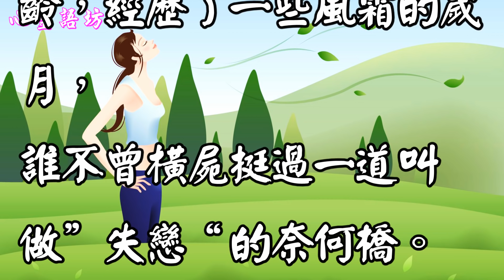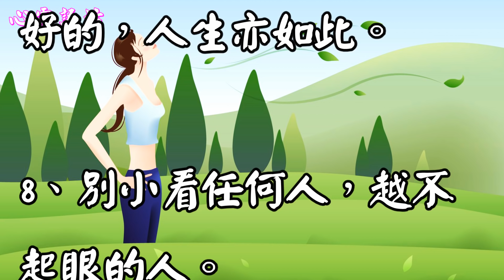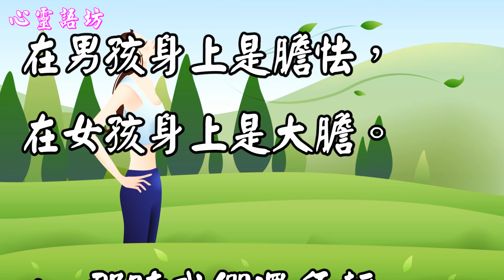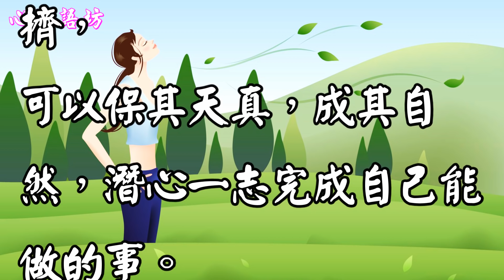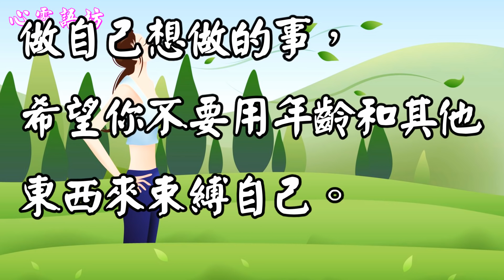【心靈語坊】ღ ❣年齡從來不是界限，除非你自己拿來為難自己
ღ ❣年齡從來不是界限，除非你自己拿來為難自己

遇到你，是緣分；
喜歡你，是命中註定；
愛上你，是我情非得已；
想念你，是我逼不得已。

得到了再失去，總是比從來就沒有得到更傷人。

其實我們就是想找一個談得來，合脾氣，在一起舒坦，
分開久了有點想念的人，愛情如此，友情同理。

人世間的事情莫過於此，
用一個瞬間來喜歡一樣東
西，
然後用多年時間來慢
慢拷問自己為什麼會喜歡
這樣東西。

1、一些受過傷的人會更
加堅強，因為他們知道，
最痛不過如此。

2、發生的都值得回味，
花開值得結果。
我但願人生常能回味，
而我不回頭。

3、悲劇就是把美好的東
西毀滅給人看。
鋪天蓋地席捲的悲傷，
多麼希望那只是年華裡
無病呻吟的做作。

4、每天多一點點的努
力，不為別的，
只為了日後能夠多一些選
擇，
選擇雲卷雲舒的小日子，
選擇自己喜歡的人。

5、當你到了一定的年
齡，經歷了一些風霜的歲
月，
誰不曾橫屍挺過一道叫
做”失戀“的奈何橋。

7、如果一堆蘋果，有好
有壞，你就應該先吃好
的，把壞的扔掉，
如果你先吃壞的，好的也
會變壞，你將永遠吃不到
好的，人生亦如此。

8、別小看任何人，越不
起眼的人。
往往會做些讓人想不到的
事。

9、生命是一場遇見，
人來人往，最稀罕的就是
遇見另一個自己。

10、捨下塵世種種紛擾，
得一葉輕舟隨夢流。

11、抱怨是一件最沒意義
的事情。
如果實在難以忍受周圍的
環境，那就暗自努力練好
本領，然後跳出那個圈
子。

12、一些事情，當我們年
輕的時候，無法懂得。
當我們懂得的時候，
已不再年輕。

13、得到了再失去，
總是比從來就沒有得到更
傷人。

14、其實我們就是想找一
個談得來，合脾氣，在一
起舒坦，分開久了有點想
念的人，
愛情如此，友情同理。

15、真愛的第一個徵兆，
在男孩身上是膽怯，
在女孩身上是大膽。

16、那時我們還年輕。
穿過殘垣斷壁蒼松古柏，
我們來到山崖上。
沐浴著夕陽，心靜如水，
我們向雲霧飄蕩的遠方眺
望。

其實什麼也看不到，
生活的悲歡離合遠在地平
線以外，
而眺望是一種青春的姿
態。

17、一個人不想攀高就不
怕下跌，也不用傾軋排
擠，
可以保其天真，成其自
然，潛心一志完成自己能
做的事。

18、這世界上有太多的能
人，你以為的極限，
弄不好只是別人的起點。

所以只有不斷的進取，
才能不丟人，人可以不上
學，但一定要學習。

19、做你自己，
因為別人都有人做了。

20、人世間的事情莫過於
此，
西，然後用多年時間來慢
這樣東西。

21、任何時候都可以開始
做自己想做的事，
希望你不要用年齡和其他
東西來束縛自己。

年齡從來不是界限，
除非你自己拿來為難自
己。

背景音樂~~
lrc 歌詞